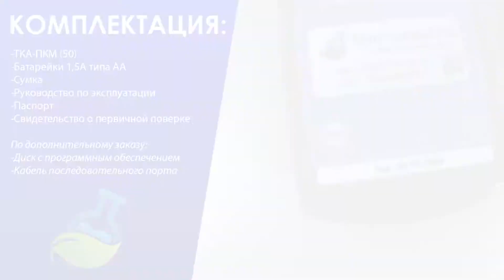МагазинЛАБ | Анемометр ТКА-ПКМ (50)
Анемометр ТКА-ПКМ (50) предназначен для измерения скорости движения воздуха. Он компактен и удобен в эксплуатации. Надежен и некритичен к характеристикам контролируемых потоков. Есть возможность связи с ПК.
Конструкция создана на самом современном оборудовании, и показатели, выдаваемые прибором, соответствуют действительности с минимальной погрешностью